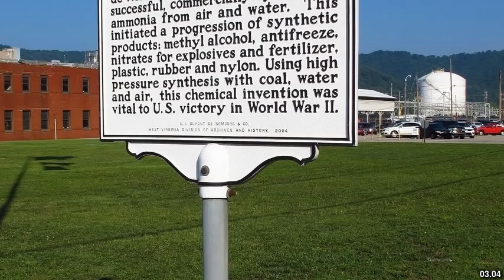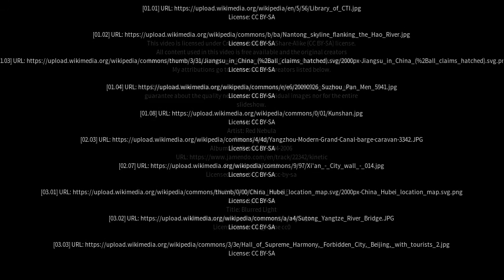Best places to visit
Best places to visit - Changshu City (China) Best places to visit - Slideshows from all over the world - City trips, nature pictures, etc.